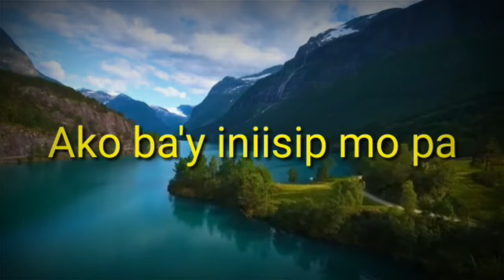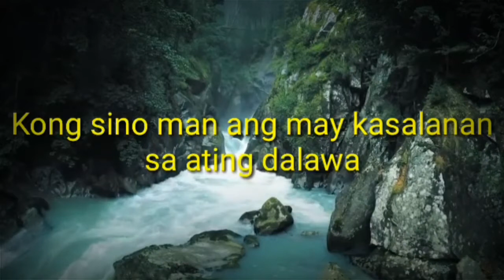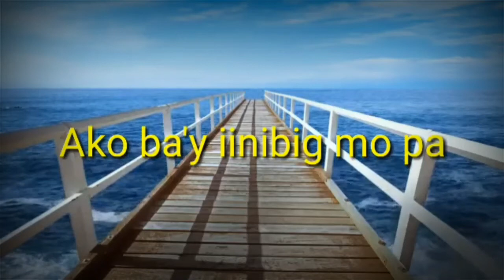Baby ko Cute Love Song